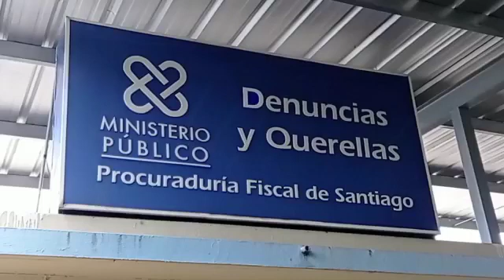ATRACAN JOVEN A PUNTA DE PISTOLA, LO DESPOJAN DE SU MOTOR